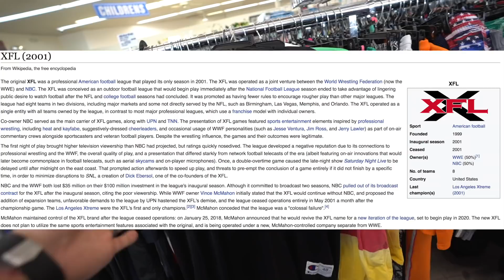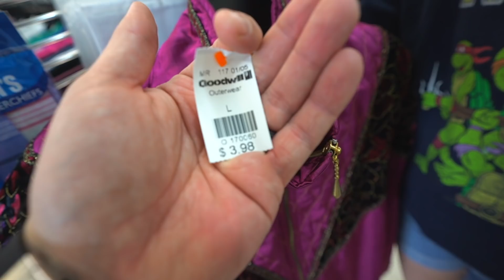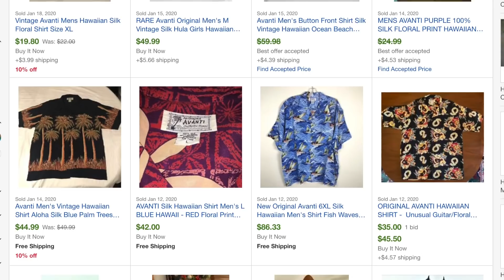COP AT COST: ep 3 | Thrifted A Hawaiian Shirt Worth $50+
to buy the lot! - LIVE AT 11am

In today's video: We go thrifting at goodwill looking for items that can be re-sold online for profit! In this 3rd episode of "cop at cost" we found some great items, some awesome shoes, KEEN, Brooks, Merrell etc, some great vintage shirts and an amazing Hawaiian shirt!